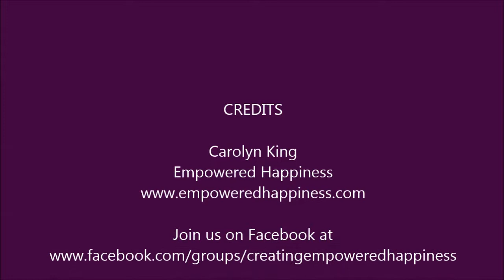Choose your own adventure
Remember that life is an adventure